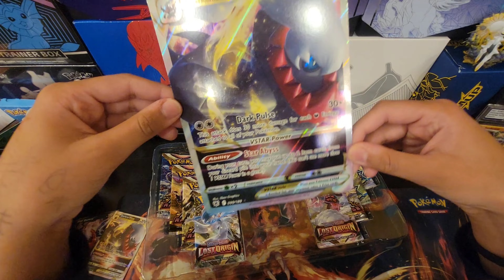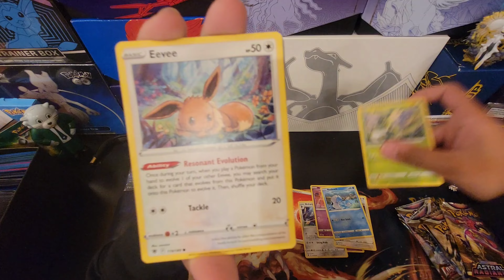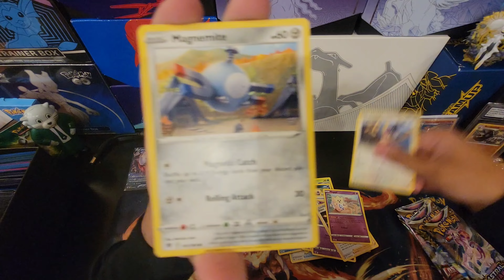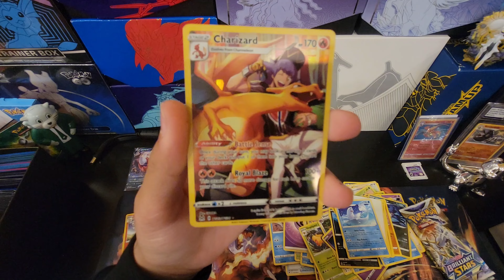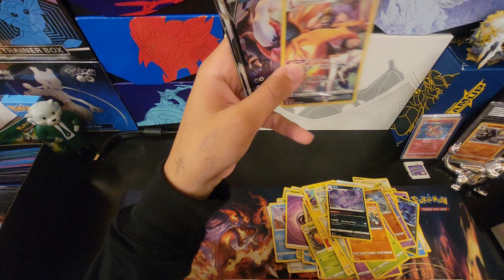I open an EMO pokemon box??? (real)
Me and my brother open a darkrai vstar premium collection box. Well actually I open it my brother just watches.